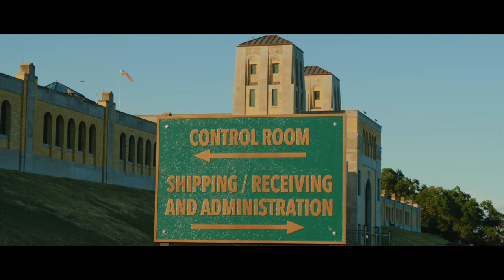RC HARRIS WATER TREATMENT PLANT IN CANADA MALAYALAM VLOG 7 4k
After long time I am uploading a small video. Thank you so much for the support so far